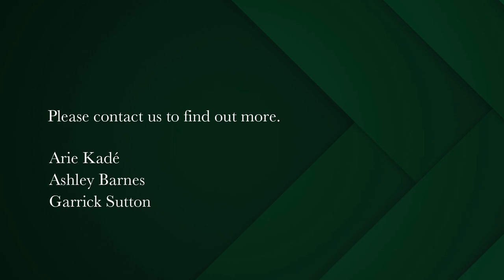4 bedroom security estate home for sale in Constantia Upper | Pam Golding Properties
The Curzon 24 hour security estate in the heart of the winelands
Nestled within The Curzon, an exclusive 24-hour security estate, this magnificent property offers understated elegance in the heart of the renowned Constantia wine route, with stunning views of the Constantiaberg Mountains. This spacious 750m2 four-bedroom home, set on a generous 2000m2 lot, features high ceilings and abundant natural light. The reception areas seamlessly connect to a large, enclosed all seasons veranda with a built-in braai and bar, perfect for outdoor gatherings. Three sets of stacked doors open to the meticulously landscaped garden with a koi pond and pergola-covered seating areas, all supplied by a borehole water source.

The reception areas feature beautiful engineered wooden flooring, a double-volume entrance hall, and an open-plan family and dining room that leads to the kitchen with a built-in dresser. Glass doors open to the veranda with a braai and built-in bar. The lounge offers garden access, and a lobby area includes built-in cupboards and a glass cupboard for the adjacent built-in pub. A fully fitted study and a light-filled veranda complete the space. The Provencal-inspired kitchen integrates with the dining room and features Caesarstone and wood countertops, high-end Miele appliances, and a large central island. Engineered wooden flooring adds warmth, and a spacious scullery/laundry room connects to the garages. Upstairs, four double-sized en-suite bedrooms provide access to a balcony with breathtaking mountain views. The main bedroom boasts a walk-in dressing room and en suite bathroom. Three other bedrooms offer en-suite facilities, with two of them having direct access to the balcony.

The property includes a triple automated garage, ample driveway parking, an all-season veranda with a braai and serving hatch, a built-in pub, a pool, a lush garden with a koi pond, JoJo tanks for rainwater, and an outdoor shower. Additional features include an air conditioning system, high ceilings, solar geysers, and a comprehensive alarm system. Security is a top priority at The Curzon, with an access-controlled gatehouse, 24-hour security, high perimeter walls, electric fences, and surveillance cameras.

This Estate a offers a wide array of amenities at your doorstep. Nearby, Constantia Village shopping mall provides access to retail stores and grocery shopping, while a variety of restaurants in the vicinity offer both al fresco and intimate dining experiences. For golf enthusiasts, the location is a golfer's paradise, with three excellent courses just a The location seamlessly blends convenience and the allure of the natural wshort drive away: Steenberg Golf Estate, Clovelly Country Club, and Westlake Golf Club. One of the property's most exceptional features is its proximity to the renowned Groot Constantia vineyards. You can enjoy peaceful afternoon strolls through these beautiful vineyards. This location offers easy access to a diverse range of amenities, enriching your daily life in Constantia.